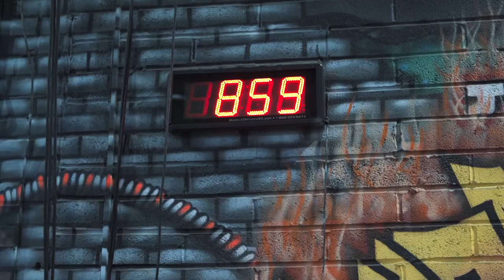HYROX GYM - The Biggest Hyrox gym in the area ( STOKE ON TRENT )